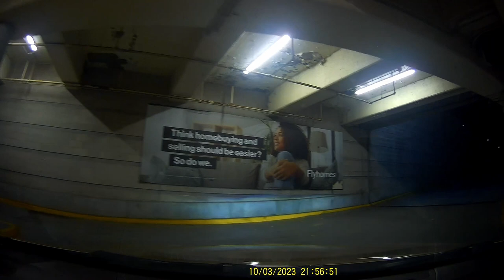D-3.090 ~ Public Garden Garage Boston, MA to Reading, MA via I-93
Driving from Public Garden Garage Boston, MA to Reading, MA via I-93.